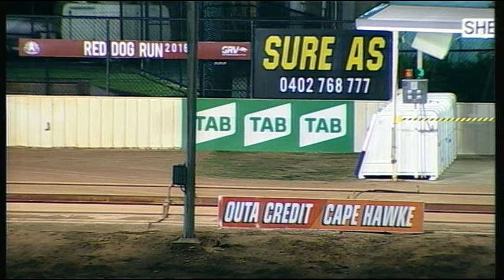SHP MON 29 MAY 17 R4